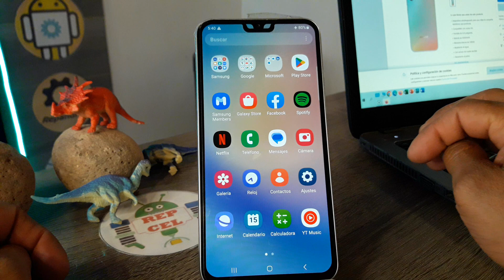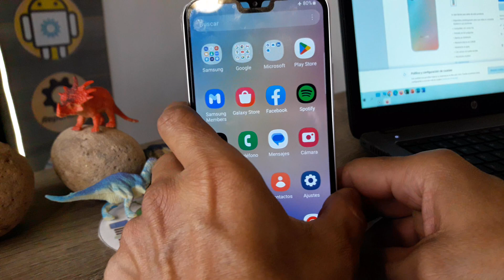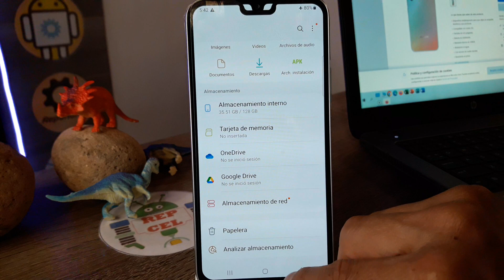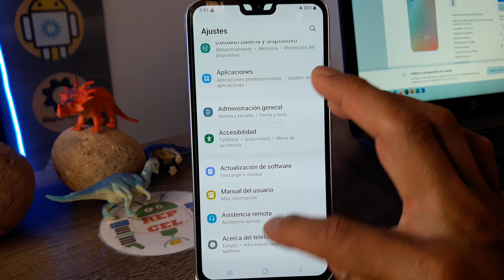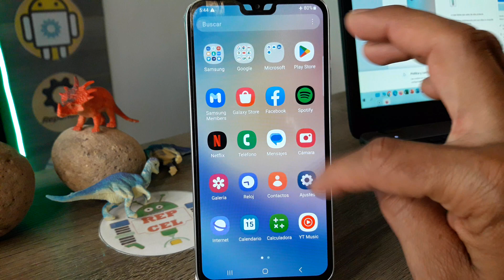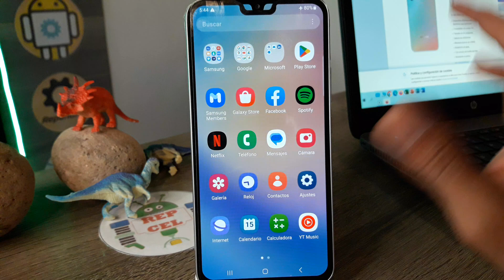Análisis, revisión, chequeo "Samsung Galaxy A34" precio, funciones, es rápido, batería, duración?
usuario: @jejou